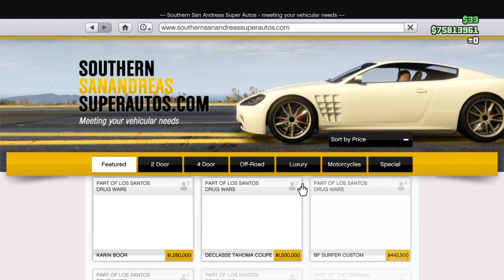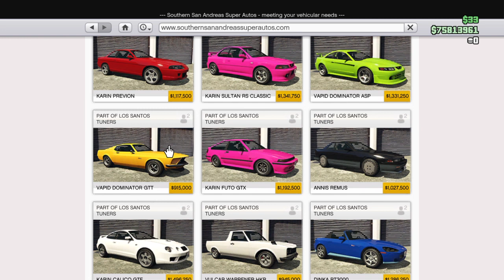New weekly update